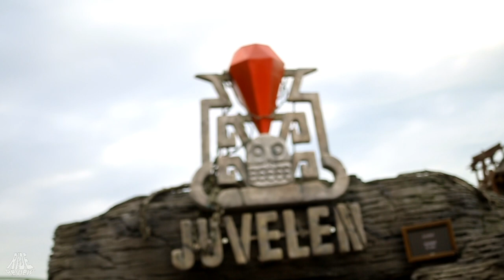Juvelen - Djurs Sommerland - Cinematic Onride - Intamin - Family Launch Coaster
Intamin Family Launch Coaster Juvelen Djurs Sommerland Cinematic

Name: Juvelen
Park: Djurs Sommerland
Country: Denmark
City: Nimtofte, Midtjylland
Year: 2013
Manufacturer: Intamin
Type: Family Launch Coaster
Height: -
Length: 1.000,0 m
Speed: 85,0 km/h
Inversions: 0
Capacity: -
Costs: -